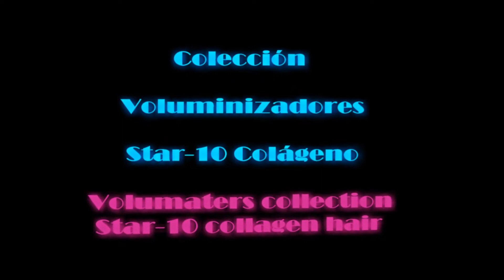Voluminizador modelo COBI color 14h613 Star-10 Colágeno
Voluminizador COBI Star-10 Colágeno

Cobi es un volumater con coronilla ideal para aquellas señoras entradas en años y con poco pelo; cómoda y transpirable perfecta para el verano porque no nos da calor y también para el invierno cuando llevemos abrigos y bufandas. Una pieza que nos tapa desde la frente  hasta la coronilla ya que su capa de atrás en larguita tapándonos hasta media cabeza.

Esta pieza lleva un peinado liso y con un poco de volumen sin linea definida por lo tanto podemos cambiar nuestro peinado hacia atras, derecha o izquierda. Podemos variar el peinado mas liso o mas marcado ya que el material con el que está confeccionada es de Star10 colágeno , con secador o con rulos (siempre y cuando sin pasar de los 170 grados)

 A diferencia del cabello natural no se encrespa ni pierde color. Fácil y rápida de poner, en su interior lleva 5 clips que mezclando con nuestro cabello y cerrando nos garantizarán un fijación firme y segura que no dañarà porsupuesto el cabello.

Sus medidas son: LARGO: (de coronilla a frente) 18cm., ANCHO: (de oreja a oreja por la parte de arriba) 21cm., FRONTAL:(de sien a sien parte del flequillo) 18cm., CIRCULAR: (de sien a sien rodeando toda la parte de atrás) 38cm.
Cobi is a volumater with an ideal crown for those ladies who are old and have little hair; comfortable and breathable perfect for summer because it does not give us heat and also for the winter when we wear coats and scarves. A piece that covers us from the forehead to the crown of the head as its back layer in larguita covering us up to half a head.

This piece has a straight hairstyle and a little volume without a defined line so we can change our hairstyle backwards, right or left. We can vary the smoothest or most marked hairstyle since the material with which it is made is Star10 collagen, with dryer or with curlers (as long as it does not exceed 170 degrees)

Unlike natural hair does not curl or lose color. Easy and quick to put, inside it has 5 clips that mixing with our hair and closing will guarantee a firm and secure fixation that will not damage the hair.

Its measurements are: LENGTH: (from crown to front) 18cm., WIDTH: (from ear to ear at the top) 21cm., FRONT: (from temple to sien part of the fringe) 18cm., CIRCULAR: (from temple) to temple surrounding the whole back) 38cm.